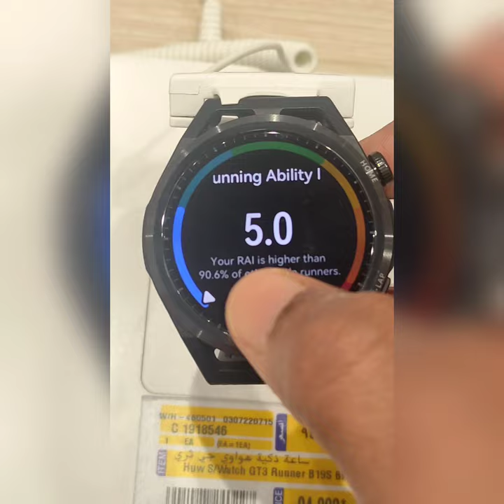Huawei Smart Watch GT3 Runner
HUAWEI WATCH GT Runner Black

Breathe in Speed Designed for speed and taking inspiration from the grille of a sports car, HUAWEI WATCH GT Runner features a hollowed-out lug build to allow for a more breathable, comfortable wearing experience. Run Light, Train Hard The durable polymer-fibre case, offset with ceramic finish, and aircraft-grade titanium-alloy crown combine to create a strong, lightweight and comfortable design of around 38.5 g1, helping you achieve better performance.

Color: Black

Connectivity: Bluetooth

Department: Unisex

Display: Digital

Features: Oversized, Smartwatch, With Alarm, With GPS